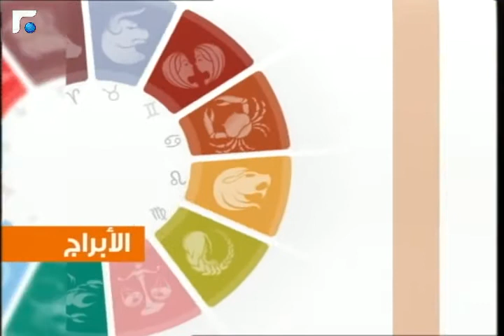عالم الصباح - فقرة "كارمن و الابراج" 29/09/2013